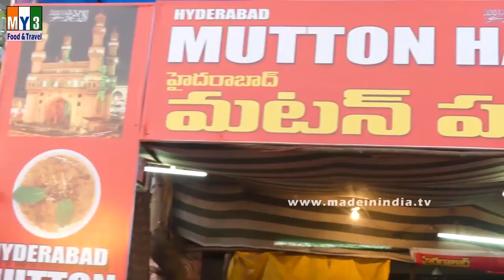Mutton Haleem Full Making Recipe | How to make Haleem | Ramzan Fetival Special